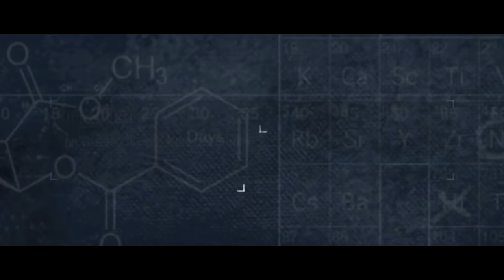gage ass pack TRAILER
woah. what a leak.